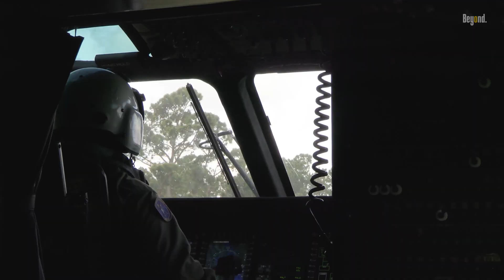US Military's Biggest Helicopter: The CH-53K King Stallion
The CH-53K King Stallion represents a quantum leap in heavy-lift helicopter capabilities, emerging from a legacy that began with the CH-53 Sea Stallion in the 1960s. Developed by Sikorsky Aircraft (now part of Lockheed Martin), the King Stallion was conceived in response to the United States Marine Corps' need for a more powerful and capable heavy-lift helicopter to replace the aging CH-53E Super Stallion. The development program began in 2006, with the first flight taking place in 2015. Despite initial technical challenges and delays, the aircraft has evolved into what is now considered the most powerful helicopter in the Western world.